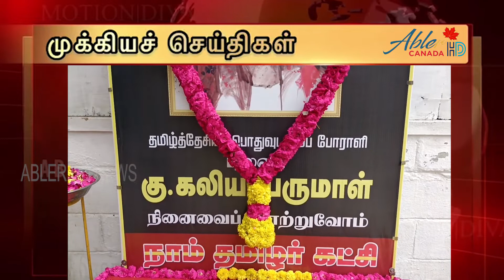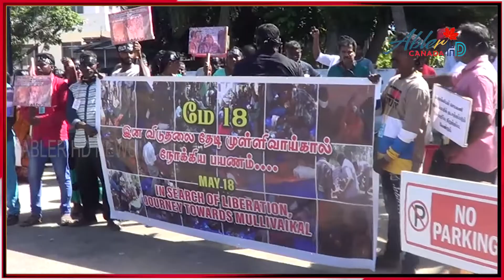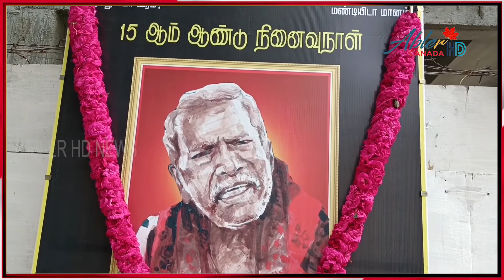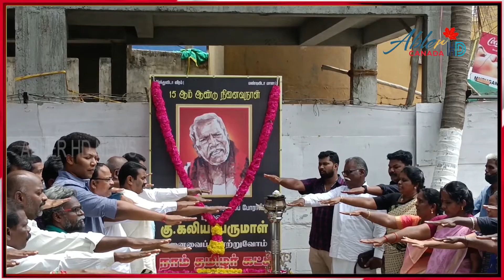யாழ் பல்கலைக்கழக முள்ளிவாய்க்கால் அஞ்சலியில் சிங்கள மாணவர்கள் முதன்முதலாய் பங்கேற்பு | Abler HD News